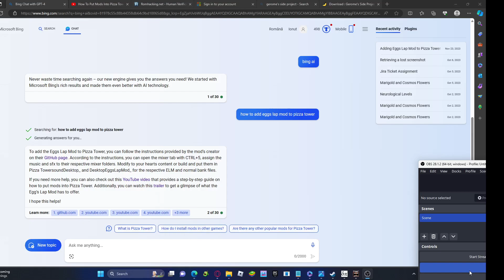ummm excuse me wt-